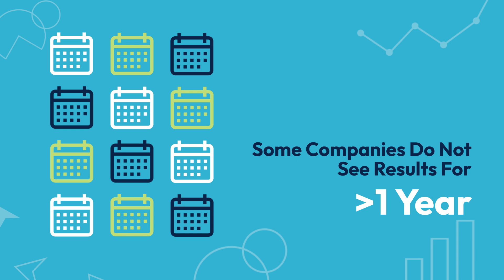How Long Does SEO Take? | Understanding the Timeline for SEO Success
Are you wondering how long it takes to see results from your SEO efforts? The consensus in the industry is that it takes at least 3 months of consistent effort to begin seeing results from your strategy. However, some brands don't see profitability from their SEO investment for over a year.

In this video, we dive into the complexities of SEO, including the ever-changing search landscape. With new competitors emerging, Google algorithm updates, and shifting business goals, your SEO strategy requires constant attention and adaptation. What worked last year might not be relevant today, and strategies that were successful may stop working.

0:00 Introduction
0:33 Plan for Long Term Investment
1:35 Several Factors Influence Your SEO Timeline
2:38 Why SEO isn't an Overnight Success
4:07 Actionable Tips for SEO Success
5:38 Unmatched ROI from Long Term SEO

In this video, we explore the timeline and factors influencing SEO success. Here's what you'll learn:

1. Plan for Long-Term Investment: SEO is a marathon, not a sprint. It's essential to approach SEO as a long-term investment, with a realistic expectation of seeing results in 3 to 12 months.

2. New Competitors and Algorithm Updates: The SEO landscape is constantly evolving with new competitors entering the market and frequent Google algorithm updates. Staying up-to-date and adapting your strategy is crucial for maintaining and improving your rankings.

3. Several Factors Influencing Your SEO Timeline: Various elements impact how quickly you see results, including the age of your website, the level of competition in your industry, and the amount of resources you're willing to invest in your SEO efforts.

4. Why SEO Isn't an Overnight Investment: Unlike paid advertising, SEO takes time to build momentum. It requires consistent effort and patience, but the long-term benefits are well worth the wait.

5. Actionable Tips for SEO Success: We'll provide practical tips and best practices to enhance your SEO strategy, such as optimizing for user experience, creating high-quality content, and building strong backlinks.

6. Unmatched ROI for a Long-Term Investment: Despite the time it takes to see results, SEO offers an unmatched return on investment (ROI) for those willing to commit to a sustained effort. It delivers continuous organic traffic and leads without ongoing advertising costs.

RivalMind
40W310 LAFOX ROAD, SUITE C2
ST. CHARLES, IL 60175